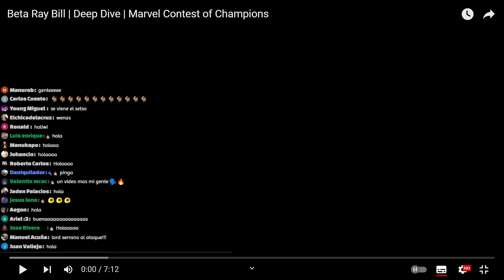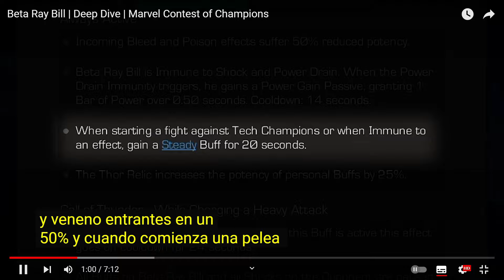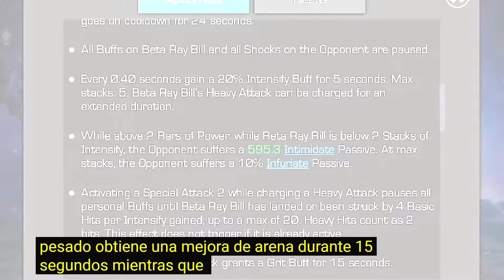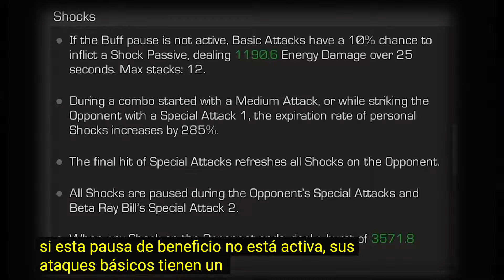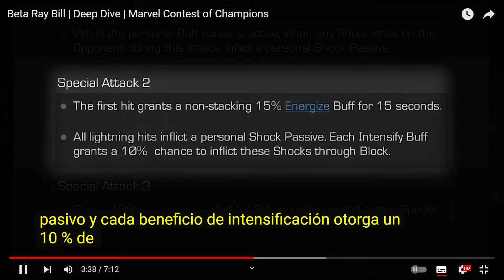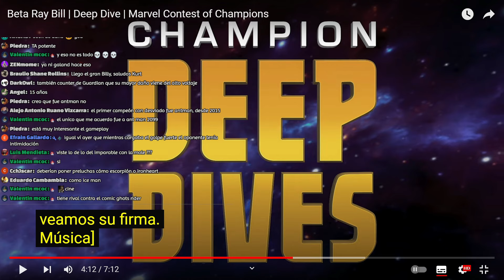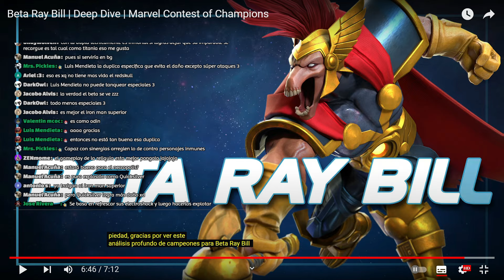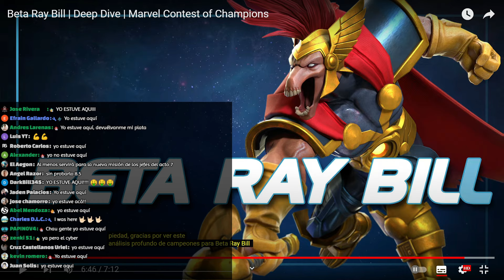BETA RAY BILL es DECEPCIONANTE ?😰ANALISIS AL 50% - Marvel Contest of Champions